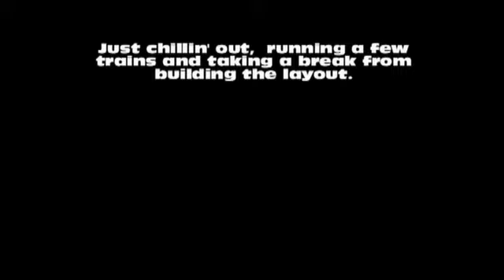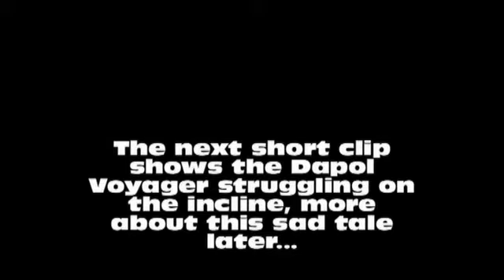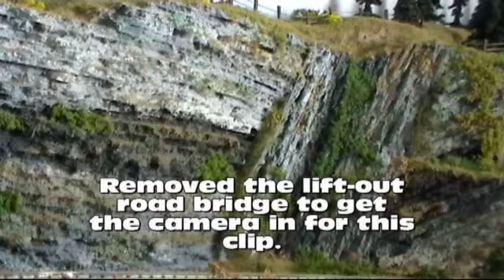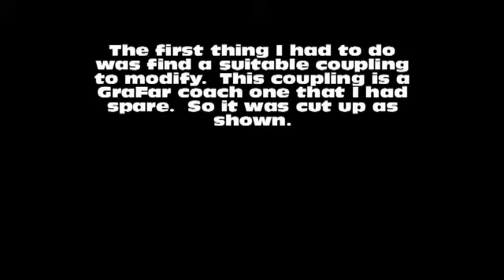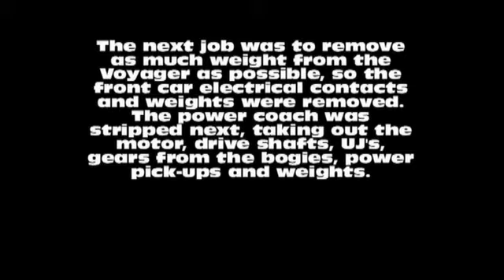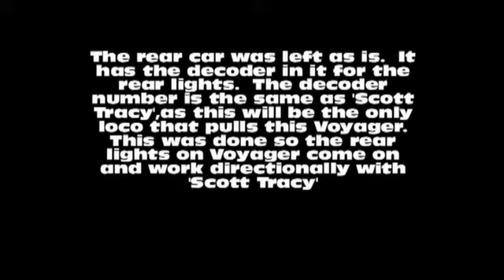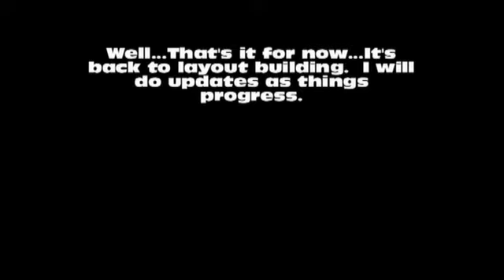Just Chillin'..wmv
Just chillin' out, taking a break from layout building.  Running a few trains.  Most of them haven't been running for over a year, so there was quite a bit of servicing to do before they went on track.

As usual comments always welcome.

Tony.